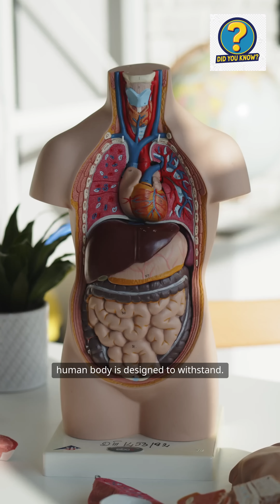Can You Survive a 100 Meter Fall?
Falling from 100 meters (about 30 stories) sounds like certain death. But could anyone survive? Discover what physics, luck, and body position have to say about your chances.